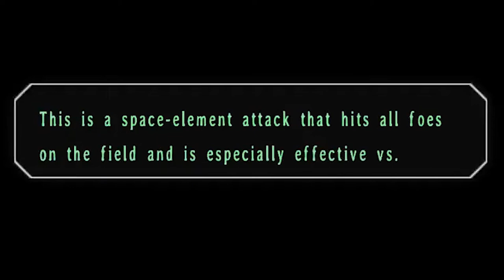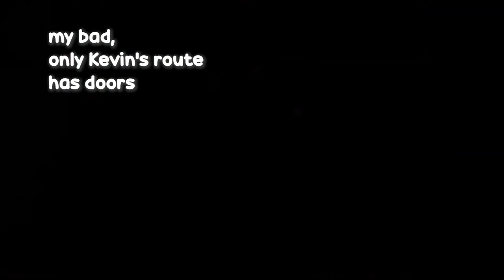Trails in the Sky the 3rd Story Summary (Part 2, CH 5 to END) REUPLOAD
A full story summary/recap of Trails in the Sky the 3rd, from chapter 5 to the very end of the game. This story summary only covers the main plot, so none of the (outstanding) star or moon doors will be covered here. I'll be condensing the necessary lore in order to enjoy the Crossbell and Erebonia arcs in a later video after this main story summary is completed.

Beginning with Trails in the Sky FC (First Chapter), the Legend of Heroes franchise has continuously built upon its world and characters over the span of many games. The current series, which is centered on the continent of Zemuria, has 11 titles to its name so far, with 7 that are officially localized in the West.

Reupload from 4/26/2019.

Timestamps:
0:00 Intro
0:18 Chapter 5
12:05 Chapter 6
19:40 Chapter 7
41:28 "The Final Choice" aka Final Chapter~